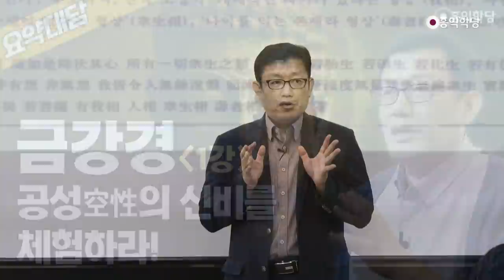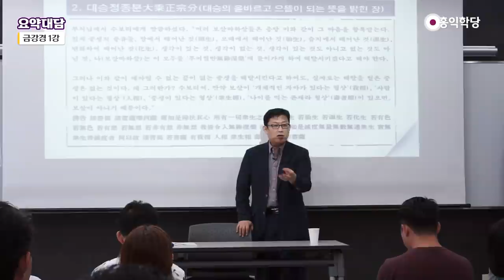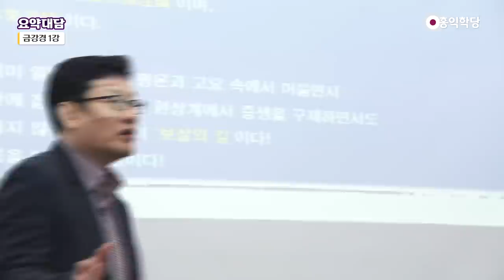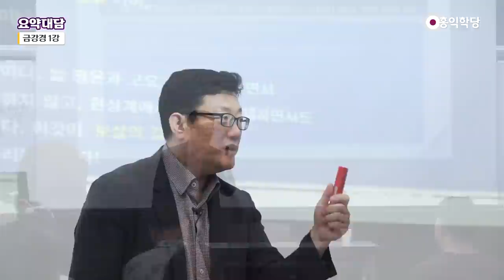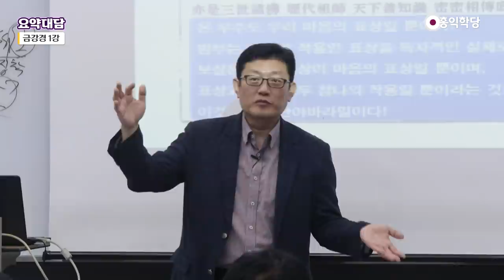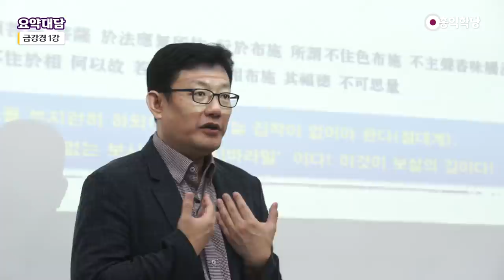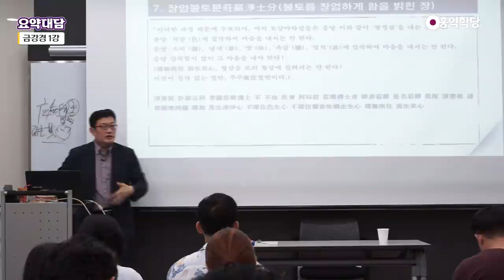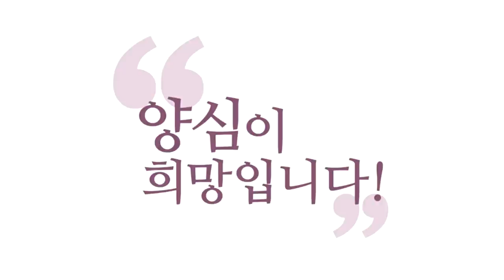[요약대담] 금강경 1강_공성의 신비를 체험하라(13분)